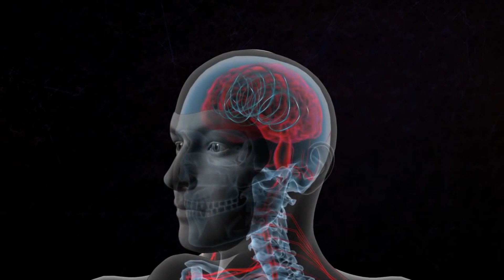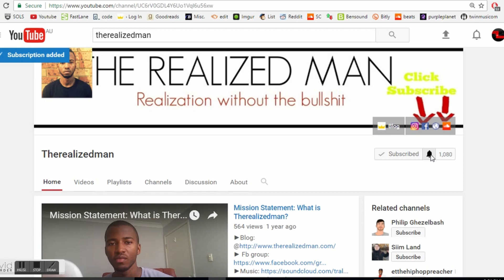Success Is A Game of Habits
It's about the habits. If you can create the ones that are aligned with your goals your success will become inevitable. Greatness stems from what we repeatedly do.
►Music 'At the foot of the Sphinx'